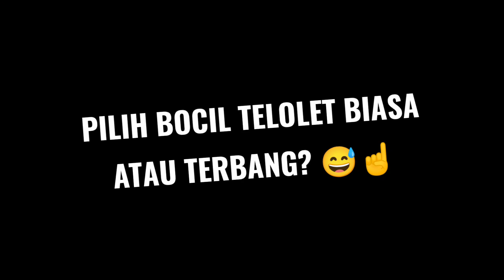Ketika main BUSSID ☝️😅... || Meme BUSSID Part 11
Assalamualaikum Wr. Wb. Selamat datang di video saya. terima kasih telah mengklik video ini. dan selamat menikmati video ini

Kunjungi juga channel ke-2 saya 🗿🤙;

Udah itu aja, terserah mau baca deskripsi apa nggak. Mwehehehe

      Terserah mau Klik tombol like apa gak
🔴 Gak suka video ini?
      Gak usah pikir panjang langsung dislike aja
🔴 Pengen video kayak gini lagi?
      Cari channel lain aja, disana lebih bagus gak kayak
      disini. Tapi kalau tetep mau sub ya gpp sih,
      awokawokawok
🔴 Udah gak pengen video kayak gini?
      Gass Unsubscribe aja lah mank
🔴 Mau yang lain tau?
      Silahkan share ke ayah, ibu, kakak, adik, bibi,
      paman, kakek, nenek, sahabat, teman, tetangga,
      tukang parkir, penjual cilok,  musuh, cupang,
      kucing, tikus berdasi, jin, setan, iblis, banteng
      merah, kodok bijer, kesiapa ajalah pokoknya
🔴 Pengen yang lain gak tau?
      Hp/PC nya sembunyiin biar gak tau ada video ini
🔴 Merasa video ini jelek, cringe, sampah?
      Ya emang

     🎨 Livery:

     📄 Codename:

*Jika ada yang kurang bisa bantu isi dengan cara
     Komentar di bawah

🟡 Alat dalam pembuatan video ini
      📱 Smartphone: realme GT Master Edition
            Spesifikasi: Ram : 8GB
                                 ROM : 256GB
                         Prosesor : Snapdragon 778G
       🎮 Game: Bus Simulator Indonesia (BUSSID)
       🎥 Rekam video: Pakai fitur perekam dari hp
       📶 Internet: Telkomsel

🟠 Lain-lain
      🚩 Lokasi pembuatan video:
           Gabus, Grobogan, Jawa tengah, Indonesia
          bangkrut
     ⚠️ jika video ini melanggar silahkan DM Instagram
           saya

      wassalamu'alaikum warahmatullahi
      wabarakatuh

~Apapun yang terjadi, tetaplah santai🤙~